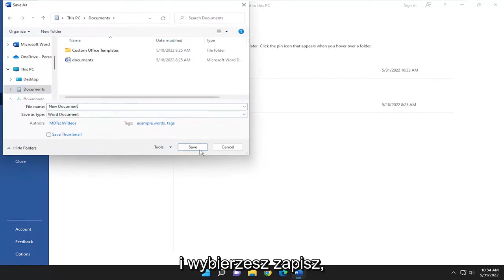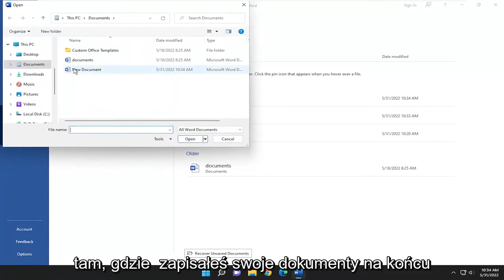Jak zapisać dokument z Wordu?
Jak zapisać dokument programu Word [Samouczek]

Po utworzeniu nowego dokumentu lub wprowadzeniu zmian w istniejącym dokumencie musisz go zapisać, aby zmiany zostały zachowane. Możesz także zapisać kopię istniejącego dokumentu, używając nowej nazwy, nowej lokalizacji lub innego typu pliku.